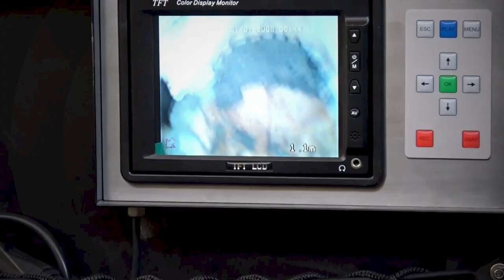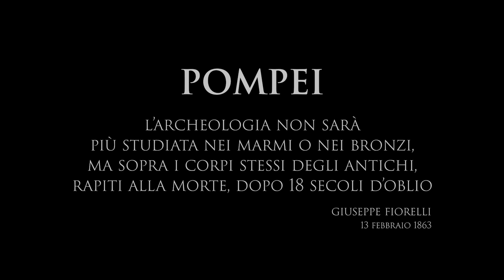SCOPERTE / Pompei, il dolore delle vittime prende forma: ecco i nuovi calchi di Civita Giuliana / 1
L'agonia di chi perse la vita durante la disastrosa eruzione vesuviana del 79 d.C. prende di nuovo forma nei calchi dei corpi di due vittime trovate di recente nella grande villa suburbana di Civita Giuliana, a circa 700 metri a nord-ovest del centro di  Pompei.